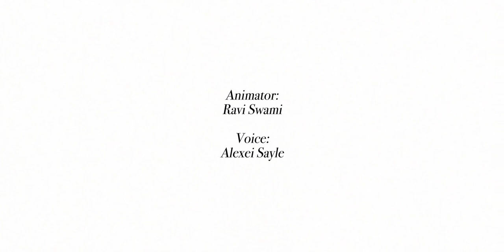Thomas Girtin: The Forgotten Painter by Oscar Zarate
Part historical narrative, part modern fiction, the book consists of two interlinked stories: the first focuses on the 18th-century painter Thomas Girtin and his relationship with his friend and rival J.M.W. Turner; the second tells the tale of three amateur artists in the present day, united by a shared interest in Girtin’s art.

Using this dual narrative to draw parallels between two eras of rapid technological advancement and socio-political turbulence, Oscar Zarate’s long-awaited new graphic novel restores to modern eyes this unjustly forgotten figure, whose work has been almost entirely ignored despite his huge influence in British painting.

At the time of death, aged just 27, Girtin had already established himself as a pioneer and a master: his expressionist approach was a significant turning point in the British watercolour tradition. But the brevity of his career, coupled with his chosen medium (compared to oils, watercolours were a humbler and less easily exhibited form) meant that his work came to be overshadowed by that of Turner. As Turner himself famously remarked, “If Tom had lived, I should have starved.”